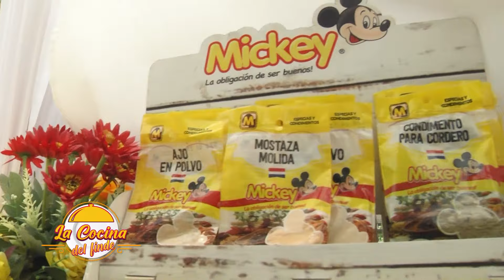La Cocina del Finde PY - Programa 332 - Bloque 1